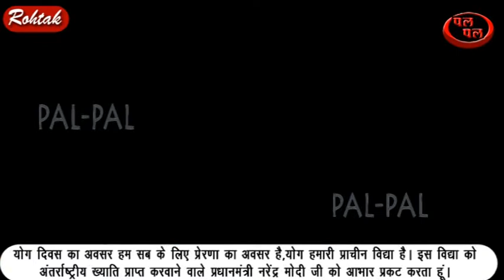हरियाणा में योग विद्या का प्रचार-प्रसार करने के लिए योग परिषद का गठन किया गया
5 वें अंतरराष्ट्रीय योग दिवस के अवसर पर शुक्रवार को हरियाणा के रोहतक में राज्य स्तरीय योग दिवस कार्यक्रम का आयोजन किया गया। इस कार्यक्रम में केंद्रीय गृह मंत्री अमित शाह ने बतौर मुख्यातिथि शिरकत की और कार्यक्रम की अध्यक्षता हरियाणा के मुख्यमंत्री मनोहार लाल ने की। इस अवसर पर  केंद्रीय गृह मंत्री  ने योग दिवस की बधाई दी और कहा कि  देश में 2014 में एक बड़ा परिवर्तन आया। जब देश की जनता ने नरेंद्र मोदी को प्रधानमंत्री बनाया। प्रधानमंत्री नरेंद्र मोदी ने योग को वैश्विक स्वरूप दिया है। योग आज भारत का राजदूत बनकर समग्र विश्व के लोगों को भारतीय संस्कृति के प्रति आकर्षित कर रहा है। उन्‍होंने कहा कि योग दिवस के अवसर पर मैं पीएम नरेंद्र मोदी का आभार व्‍यक्‍त करता हूं कि उन्होंने योग को वैश्विक स्वरूप देने का काम किया। इस मौके पर हरियाणा के मुख्यमंत्री मनोहर लाल ने कहा कि योग दिवस का अवसर हम सब के लिए प्रेरणा का अवसर है,योग हमारी प्राचीन विद्या है। इस विद्या को अंतर्राष्ट्रीय ख्याति प्राप्त करवाने वाले प्रधानमंत्री नरेंद्र मोदी जी को आभार प्रकट करता हूं। योग को बढ़ावा देने के लिए हम हरियाणा प्रदेश में निरंतर प्रयास कर रहे हैं। मुख्यमंत्री ने कहा कि हमने हरियाणा में योग विद्या का प्रचार-प्रसार करने के लिए योग परिषद का गठन किया है।